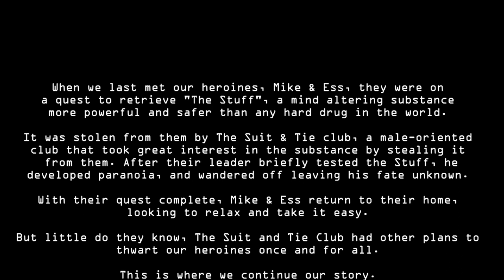Suits & Stuff 2: The Barrier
When we last met our heroines, Mike & Ess, they were on
a quest to retrieve "The Stuff", a mind-altering substance
more powerful and safer than any hard drug in the world.

It was stolen from them by The Suit & Tie club, a male-oriented
club that took great interest in the substance by stealing it
 from them. After their leader briefly tested the Stuff, he
developed paranoia, and wandered off leaving his fate unknown.

With their quest complete, Mike & Ess return to their home,
looking to relax and take it easy.

But little do they know, The Suit and Tie Club had other plans to
thwart our heroines once and for all.

This is where we continue our story.